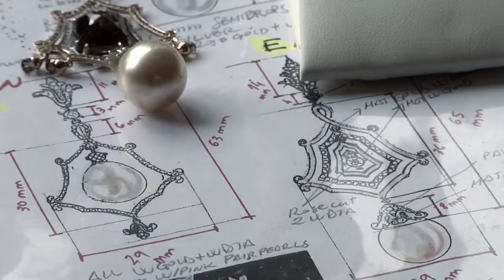Veranda Magazine Art of Design Awards 2010 Introduction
Editor-in-Chief Dara Caponigro introduces and explains the Art of Design Awards, along with editors Eugenia Santiesteban Soto and Carolyn Englefield.